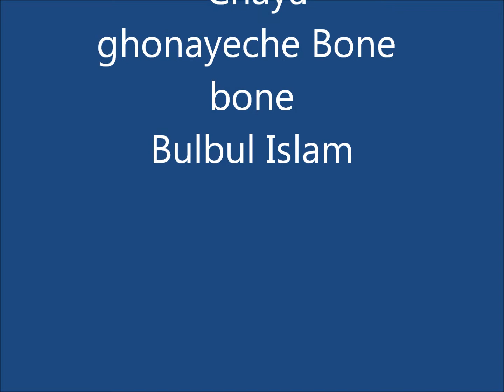Chhaya Ghanaichhe Bone bone - Bulbul Islam - Rabindra Sangeet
ছায়া ঘনাইছে বনে বনে,   গগনে গগনে ডাকে দেয়া।
কবে নবঘন-বরিষনে     গোপনে গোপনে এলি কেয়া ॥
     পুরবে নীরব ইশারাতে   একদা নিদ্রাহীন রাতে
          হাওয়াতে কী পথে দিলি খেয়া--
              আষাঢ়ের খেয়ালের কোন্‌ খেয়া ॥
যে মধু হৃদয়ে ছিল মাখা   কাঁটাতে কী ভয়ে দিলি ঢাকা।
     বুঝি এলি যার অভিসারে   মনে মনে দেখা হল তারে,
          আড়ালে আড়ালে দেয়া-নেয়া--
              আপনায় লুকায়ে দেয়া-নেয়া ॥